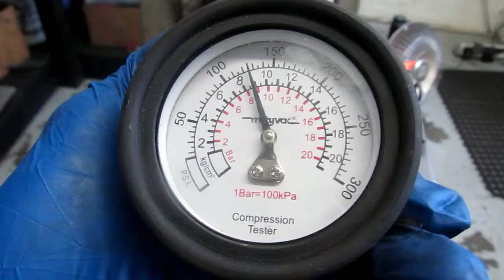1983 HONDA CB1000C COMPRESSION VIDEOS